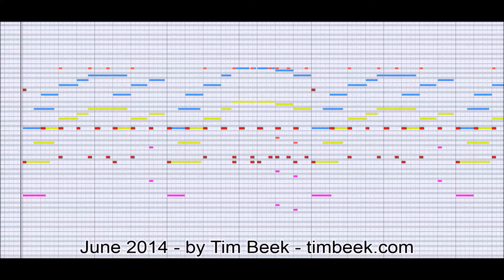[Royalty FREE Music] Fun Blues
You may use this music in your projects! :)